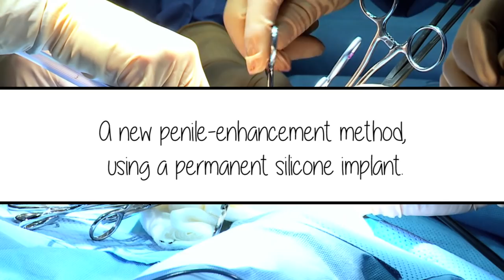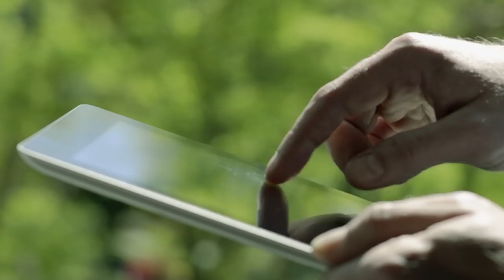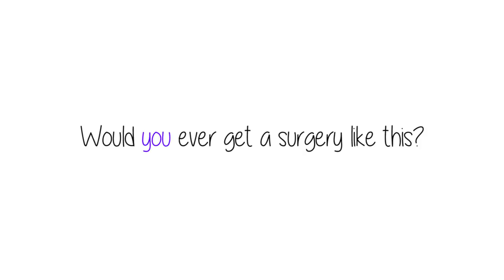Dear BuzzFeed: I Got A Permanent Penile Implant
"I wouldn't change it for anything in the world."

MUSIC
Lets Ride_Full
Licensed via Warner Chappell Production Music Inc.

STILLS
Naturists Pool / BF0748-001
By Tim Macpherson/Getty Images
Behind Naturists / BF0744-001
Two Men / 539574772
By Bruno Ehrs/Getty Images
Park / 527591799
By Severin Matusek / EyeEm/Getty Images
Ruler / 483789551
By DNY59/Getty Images
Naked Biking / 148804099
By Bruce Yuanyue Bi/Getty Images
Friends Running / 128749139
By Simon Winnall/Getty Images
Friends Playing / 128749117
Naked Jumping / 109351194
By Arctic-Images/Getty Images
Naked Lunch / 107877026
By Imagno/Getty Images
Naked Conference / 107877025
By Imagno/Getty Images
Eggplant / 87967596
By PhotoObjects.net/Getty Images
Vegetables / 76127882
By Jules Selmes/Getty Images

EXTERNAL CREDITS
Dr. Elist